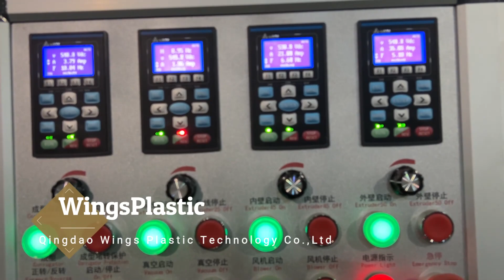Small HDPE Double Wall Corrugated Pipe Extrusion Line DWC Corrugated Pipe Production Line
HDPE Double Wall Corrugated Pipe Extrusion Line
HDPE Double Wall Corrugated Pipe Production Line
PE Double Wall Corrugated Pipe Extrusion Line
PE Double Wall Corrugated Pipe Production Line